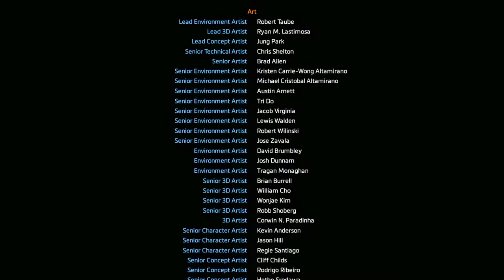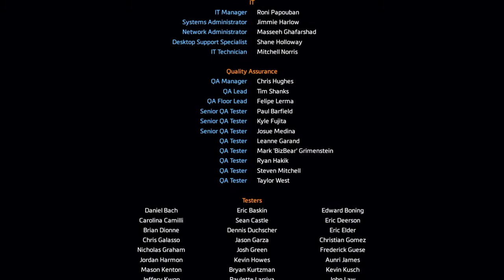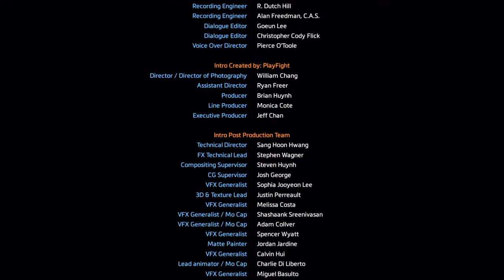Titanfall™ 2_20191206235309